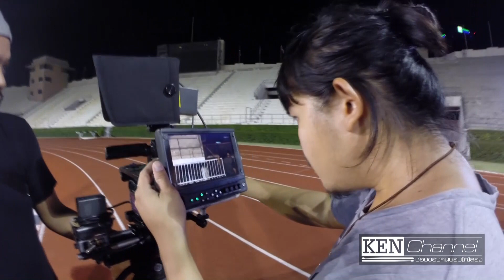เบื้องหลัง MV เหยียบดาว #5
Clip นี้เป็นเรื่องราวของเบื้องหลังการถ่ายทำ MV เพลงเหยียบดาว บรรยากาศจะเป็นยังไงติดตามชมได้เลยครับ

จะไปดวงดาวที่ไกลสุดปลายฟ้า
ไปดวงจันทร์ที่ล่องลอยบนนภา
ไปเป็นคนที่สูงจนเกินกว่า
คำที่ใครเขานินทา

หลายคนบอกว่าฉันทำผิด แต่ชีวิตของใครก็ของมัน
สิ่งที่ฉันทำไป ไม่ถูกใจใคร ก็ขออภัยแล้วกัน

แม้เธออยากให้ฉันลองเปลี่ยน แต่จะขอท้าทายอีกสักวัน
หากต้องล้มลงไปก็ไม่เป็นไร แค่ใจวิ่งตามความฝัน

คนเราชีวิตนั้นสั้นจะตาย ทำไมไม่ใช้มัน
มัวแต่ฟังเสียงใคร จนลืมฟังสิ่งที่ร้องในจิตใจ
ฉันไม่หวั่นไหว

จะไปเป็นคนที่ยืนอยู่บนนั้น
มันอาจไกลแต่หัวใจไม่หวั่น
ฉันจะบอกเธอไว้
ว่าฉันจะไปบนฟ้าเหยียบดาวสักวัน

ฟ้าไกลแต่ไม่สูงเกินกว่า คนที่กล้าขึ้นไปที่ผิวจันทร์
ทางที่ฉันเดินไปเธอจะภูมิใจ ถ้าลองเชื่อในตัวฉัน